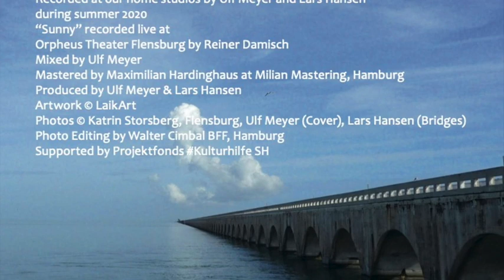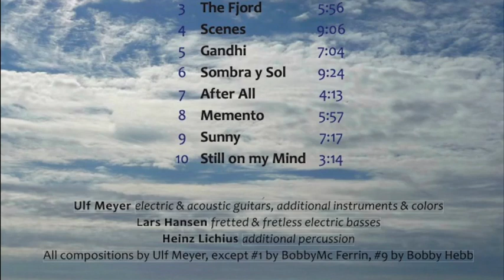Ulf Meyer & Lars Hansen "Scenes"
listen. A virtue that is all the more valuable in these times. And that creates very special musical moments. The guitarist Ulf Meyer and his colleague Lars Hansen (electric bass) prove this in the most impressive way on their new album "Scenes". When the two exceptional musicians play in a duo, not a second goes by in which they just play side by side. By listening to each other nonstop and reacting to the partner in no time at all, they create a dynamic full of interaction. An art that the two string virtuosos have mastered excellently. In song-oriented pieces that can come from all musical corners. Above that - in the improvisation above the song structure - there is one thing above all: a pinch of the finest jazz!

Ulf Meyer electric & acoustic guitars, additional instruments
Lars Hansen fretted & fretless electric basses
Heinz Lichius additional percussion
All compositions by Ulf Meyer, except # 1 by BobbyMc Ferrin, # 9 by Bobby Hebb

CD and Digital release May 07, 2021